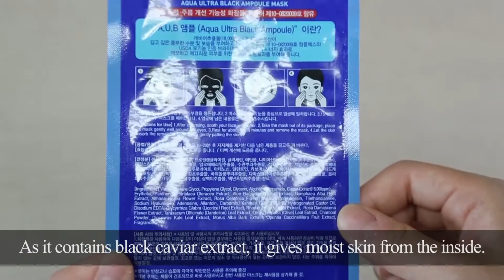[Koreadepart] Medi-Peel M.D.P Aqua Ultra Deep Ampoule Black Mask